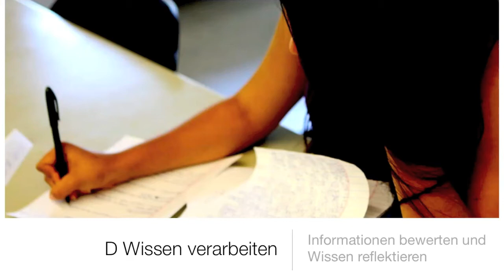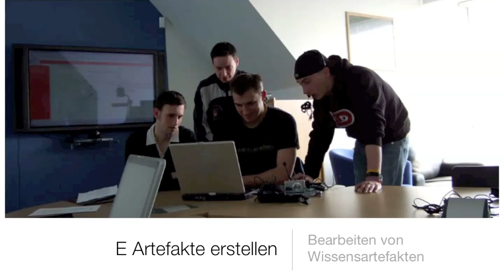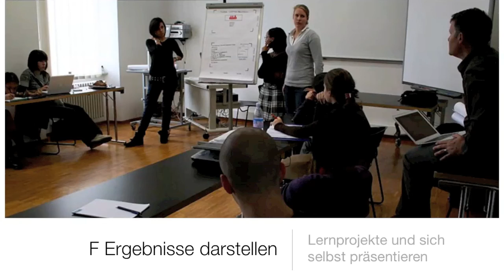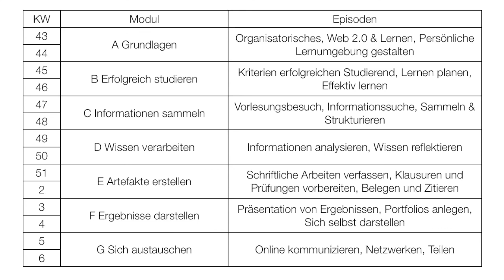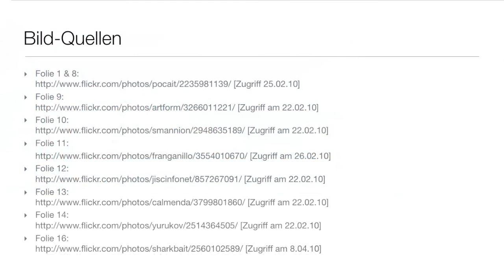A Grundlagen 1.2 Module im Überblick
Was erwartet Sie im Seminar?